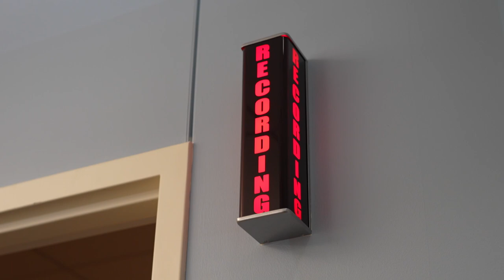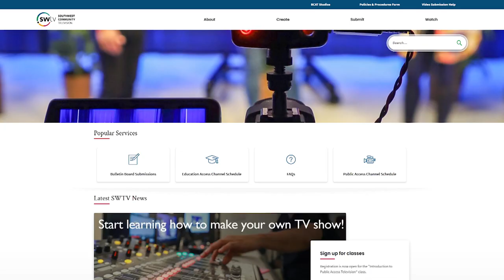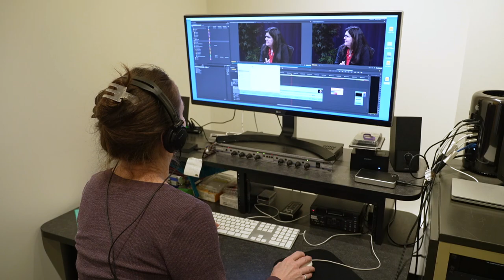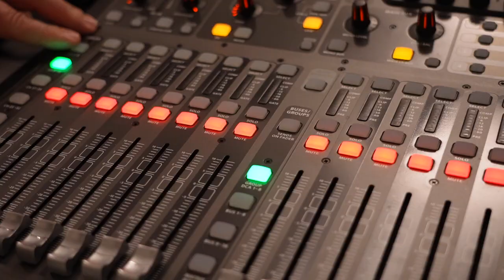Discover Bloomington Community Access Television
Bloomington Community Access Television, or BCAT, gives residents, students and employees in Bloomington an opportunity to get in front of or behind the camera and create their very own public access television program.